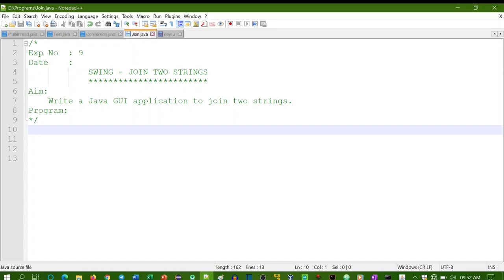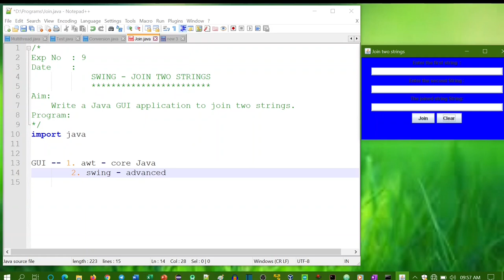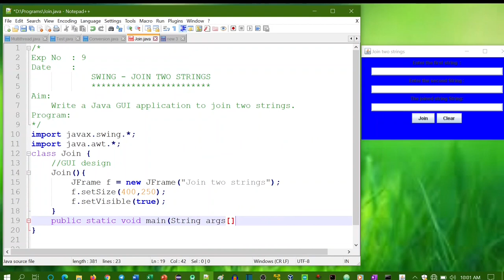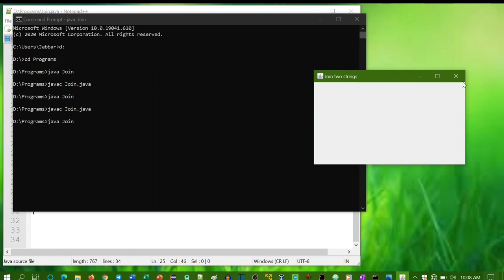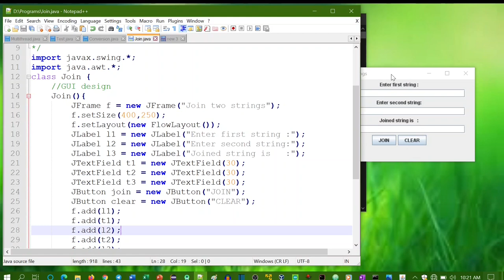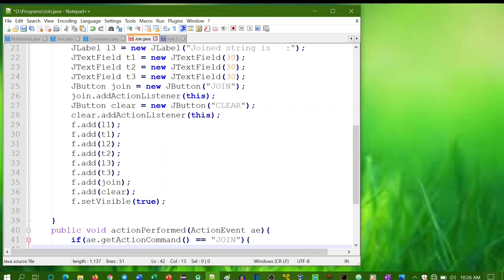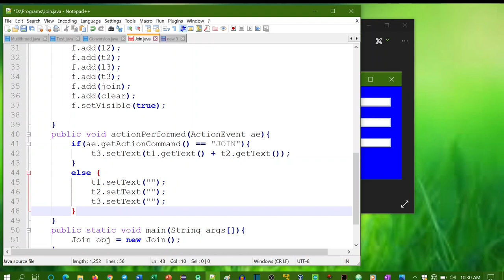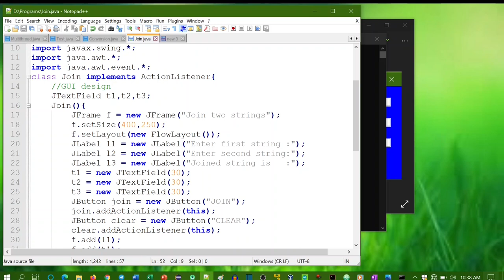JAVA SWING PROGRAM TO JOIN TWO STRINGS | NETWORK PROGRAMMING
This program explains Java swing GUI with an example to join two strings.